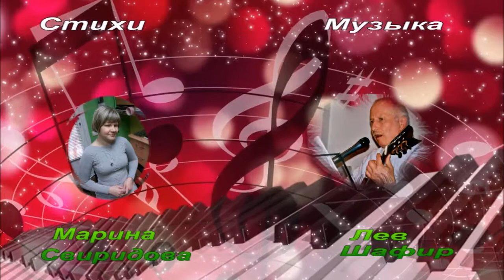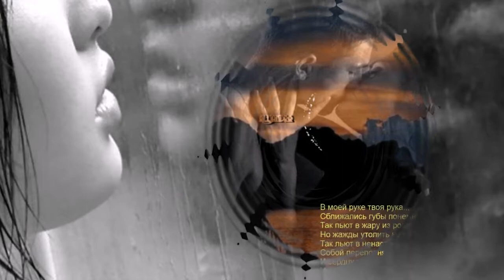Л Шафир И Корецкая М Свиридова Я БЕЗ ТЕБЯ